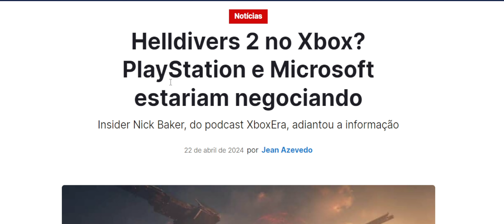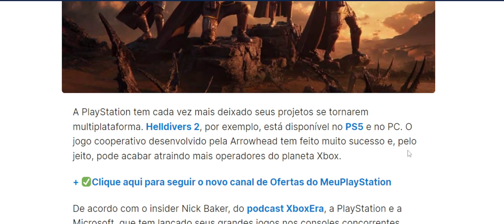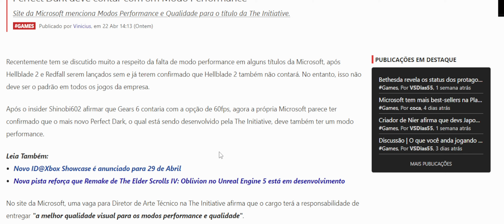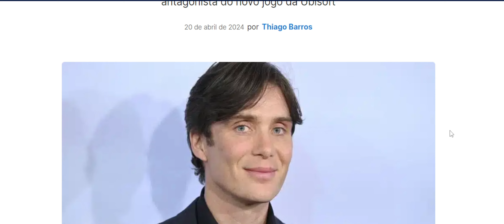URGENTE!! SONY NEGOCIANDO GRANDE EXCLUSIVO PARA CHEGAR AO XBOX / FarCry 7 TEM VILÃO VAZADO e mais